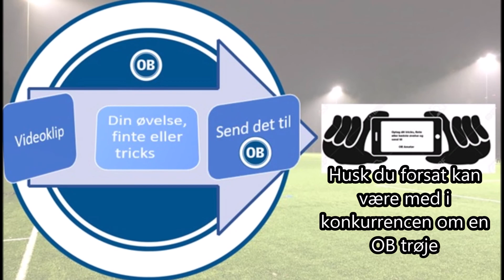Onlinetræning uge 8